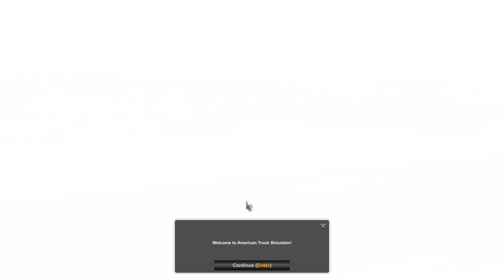American Truck Simulator - Taking the First Job Transporting Dry Fruits to phoenix,AZ